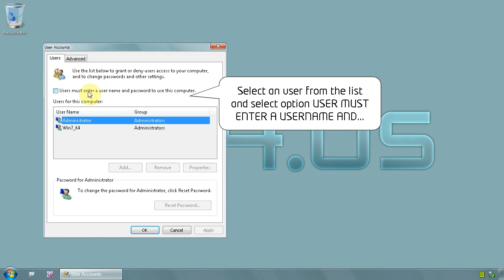Windows 7 Ultimate 64 bit - How to force all users to use a password at logon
As administrator you can force all users to use a password at logon, this is how

Click on start menu and type: control userpasswords2
When user acounts windows shows select option: user must use a user name and password to use this computer
Then click OK, you done